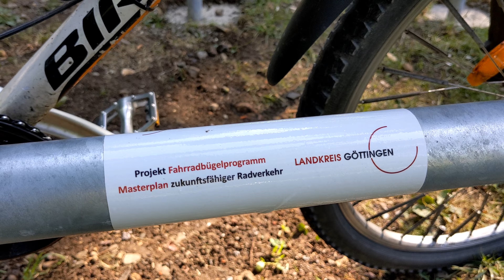🔴 Radbügel ohne Radbrücke - Wo sind die Radwege ... ? • Herzberg am Harz • City & Vlog ... 🙂🌍🙂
Ich möchte nicht missverstanden werden!
Die Fahrradbügel sind super und ich freue mich über sie!

Vielen herzlichen Dank an unseren Landkreis_Göttingen!

Dennoch wurde auch, als ich daheim von der Entdeckung berichtete, als erstes angemerkt, dass die Dreijährigen, welche mit ihren Rädchen über die B243 anreisen, nun endlich ihre Räder anschließen können.

Sehr viele Bürger vermissen zusätzliche Brücken über die Sieber, eben auch für die Kinder, welche zu dem Spielplatz im Domeyerpark möchten,

Sind die Fahrradbügel eigentlich ein Hinweis dafür, dass der Dirtpark beim Domeyerpark kommt, oder eher weniger?

Jedenfalls stehen sie günstig. Nutzer des Spielplatzes, aber auch Besucher der Sportgeräte und der Grünfläche können sie super nutzen.

Sie ergänzen die Fahrradbügel, welche vor längerem bereits bei unserem Juz, dem Jugendzentrum in Herzberg am Harz, angebracht wurden,

Diese erfreuen sich übrigens einiger Beliebtheit und werden gerne genutzt.

Diese Installationen aktivieren Fahrradfahrer. Menschen sehen, dass ihnen eine Infrastruktur zur Verfügung gestellt wird - sie werden sich auf machen diese zu nutzen, … aber sie werden sich auch auf machen anzumerken, dass andere Dinge noch fehlen.

Ein Radweg auf dem Bahndamm von Netto, 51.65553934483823, 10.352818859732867, in Herzberg über die B27 hinweg mit Verbindung zur Raabestraße, 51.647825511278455, 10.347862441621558 , und zu Feldwegen in Richtung Moswiese, 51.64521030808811, 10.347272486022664 , wäre effektiv, weil er helfen würde Berufspendler mit dem Rad zu aktivieren und er würde diese vom Kfz-Verkehr trennen. Das schafft Sicherheit die Menschen animiert sich auch auf das Fahrrad zu trauen.

Zwischen Herzberg und Osterode, zwischen Bahndamm, 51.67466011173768, 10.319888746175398 , und B243 ab der Straße nach Mühlenberg, 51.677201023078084, 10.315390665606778 , bis zum Deutschen Rottweiler Klub bei der Bahnbrücke nach Dühna, 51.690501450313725, 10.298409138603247 ,sollte ebenfalls ein Radweg für Berufspendler gebaut werden.

Kaufkraft für die Region würde generiert werden, weil die mit dem Rad pendelnden Arbeitnehmer Geld sparen, welches diese natürlich für sich ausgeben würden, vgl. auch

Radbügel sind ganz toll, aber nur ein Fingerzeig dafür, dass man einiges verändern könnte, um unsere Region noch lebenswerter zu gestalten.

Ich könnte mir sehr, sehr gut vorstellen, dass Menschen zu ihrer Arbeitsstelle mit dem Rad pendeln wollen, oder, wenn sie mit der Bahn fahren, zum Bahnhof mit einem Rad fahren wollen und vom Zielbahnhof mit einem weiteren Rad fahren unterwegs sein werden - wenn die dafür notwendigen Radwege vorhanden sind.

Früher wurde so argumentiert, dass Menschen dies vielleicht einen Sommer machen, nach einem strengen Winter aber einfach in ihren Autos bleiben würden.

Einerseits wird der Geldbeutel für ein Umdenken sorgen, aber auch die digitalen Kalender machen es einfacher sich an einen jährlichen Umstieg auf das Rad erinnern zu lassen.

Die Menschen würden für solch einen Fall ja auch sehen, dass andere wieder mit dem Rad unterwegs sind.

Das wäre also kein Argument und in unserer Region fährt man oft schon ein gesamtes Jahr gerne mit dem Rad.

In diesem Sinne, weil sie helfen dies zu aktivieren, vielen Dank für die neuen Fahrradbügel im Domeyerpark in Herzberg am Harz!

Sucht jemand ein soziales Geschenk ... ?